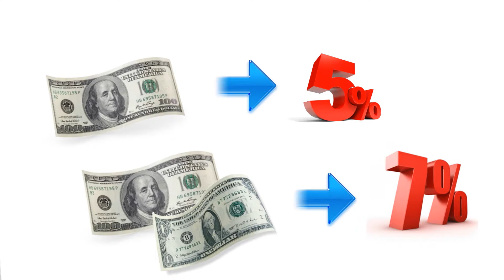Golf Grip Depot Video 2